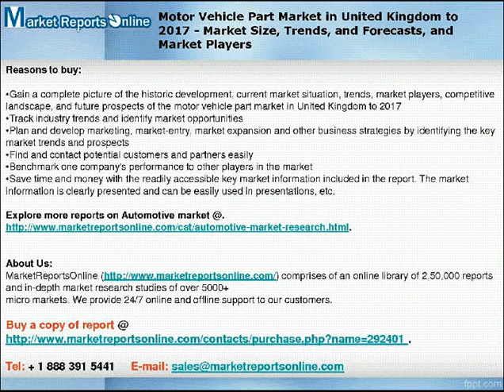MRO: United Kingdom Motor Vehicle Part Industry Analysis & 2017 Forecasts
This study includes historic market data from 2006 to 2012 and forecasts until 2017 which makes the report an invaluable resource for industry executives, marketing, sales and product managers, analysts, and other people looking for key market insights in a readily accessible and clearly presented format.